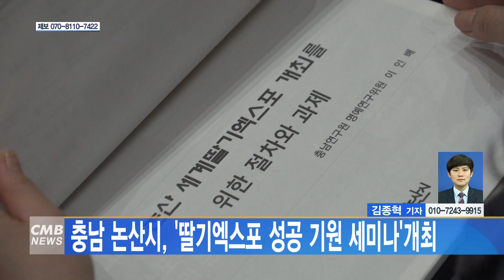[대전뉴스] 충남 논산시, 딸기엑스포 성공 기원 세미나 개최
[아나운서]
충남 논산시가 ‘딸기 엑스포 성공 기원 세미나’를 열고 세계 딸기 엑스포 추진전략과 실현 방안을 구체화했습니다.

[기사]
이번 세미나에서는 엑스포 추진 절차와 기대효과 ,농산물 축제의 허와 실 등을 주제로 심도 있는 논의가 펼쳐졌으며,

논산문화관광재단의 지진호 대표이사를 좌장으로 논산딸기 엑스포 성공전략에 대한 주제발표와 토론이 진행됐습니다.